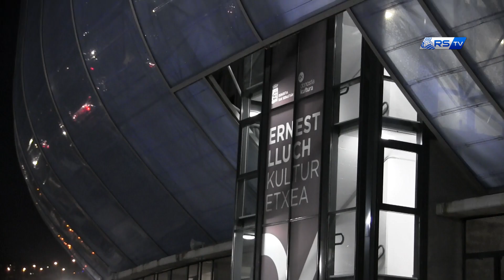KORNER FESTIBALA | Poesía y fútbol 12/02/2020